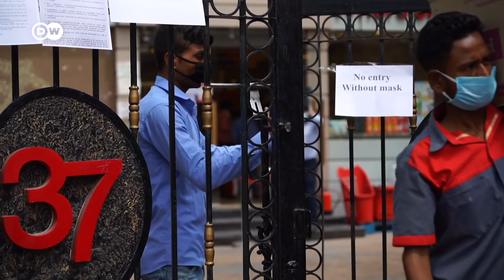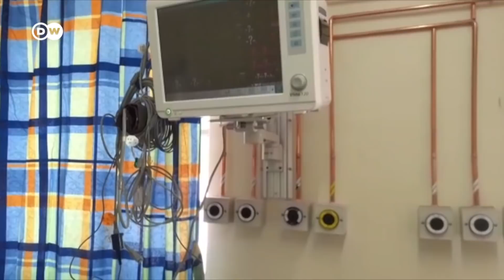How hard will the Coronavirus hit the global south? | DW News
If the Coronavirus can bring the West to its knees, what could it do to the Global South? Fears are growing in populations from Delhi to Bogota. DW's Richard Walker explains how ready developing countries are, what they need to prioritize, and hears some words of optimism from a World Health Organization specialist in fighting deadly outbreaks.